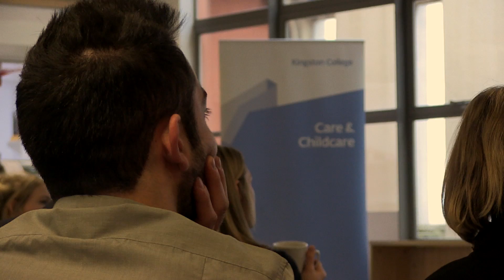Apprenticeships at Kingston College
Find out what it is like to be an apprentice at Kingston College with footage of our range of different Apprenticeships on offer, our fantastic facilities and location – plus a welcome from one of our happy Apprentices!

Video courtesy of our talented FdA Media Skills students: Mir Ahmed, Daniel Babatunde, Tim Bello-Monerville , Roberto Bova, Arashk Farahani, Eunice Kabia, Ken Kamau, Rob Margetts,   Francis Opoku , Giorgia Whitehouse & Samantha Young